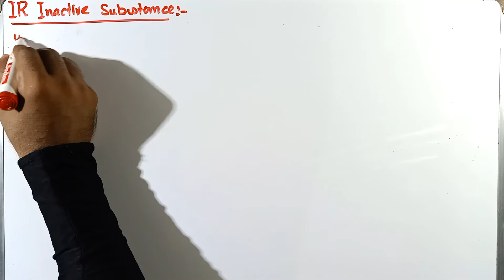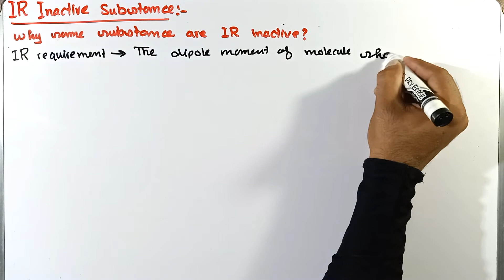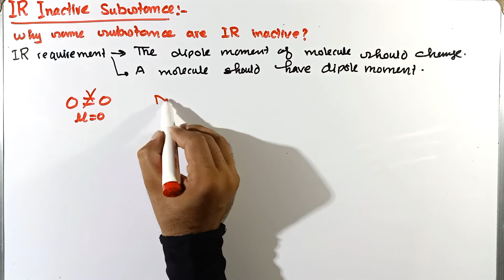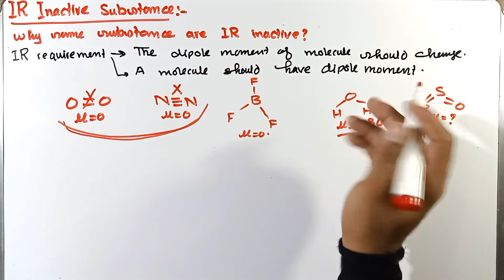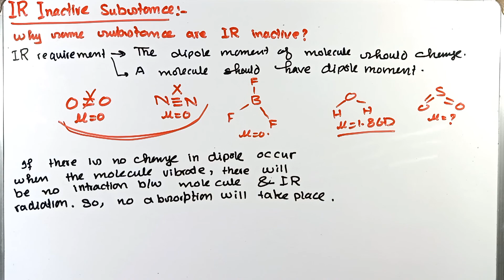IR inactive compound || IR spectroscopy